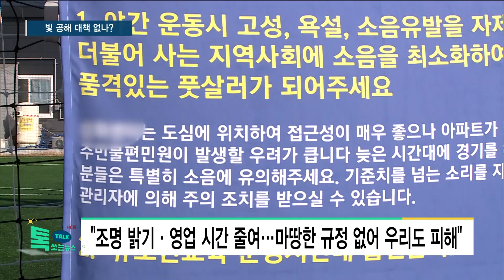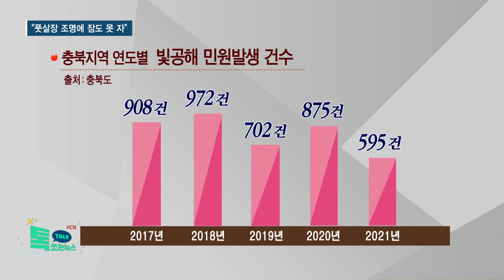"풋살장 조명에 잠도 못 자"…빛 공해 대책 없나?//HCN충북방송